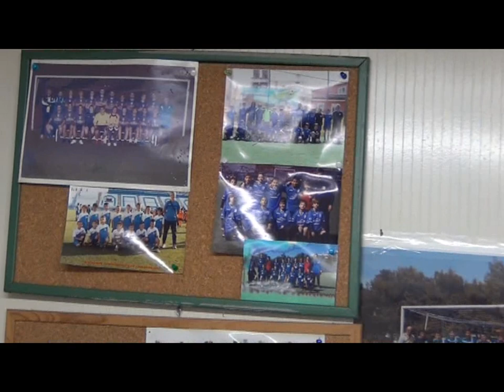ΠΑΡΟΥΣΙΑΣΗ Α.Ο. ΠΕΥΚΗΣ 14-9-2018 - ΡΕΠΟΡΤΑΖ